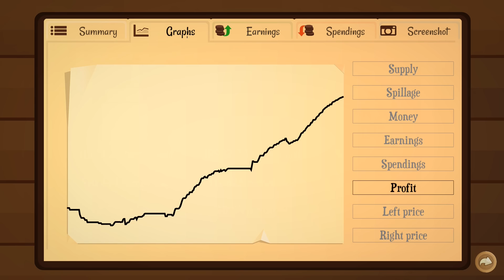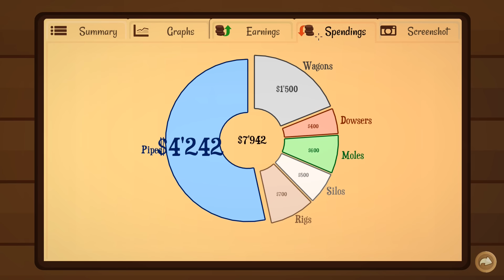Oil Spillage | Turmoil | Part 3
This is Turmoil Gameplay, Part 3